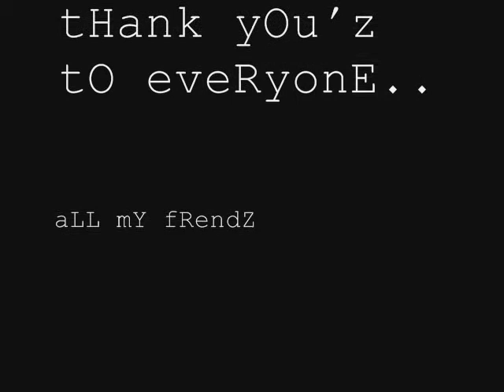Kaguluhan in Bradford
bradford 2005/6